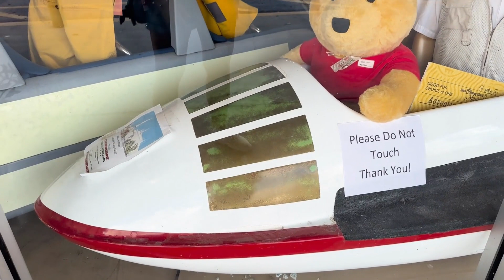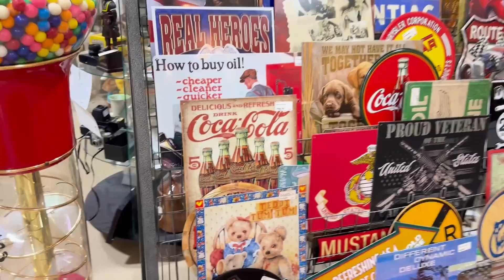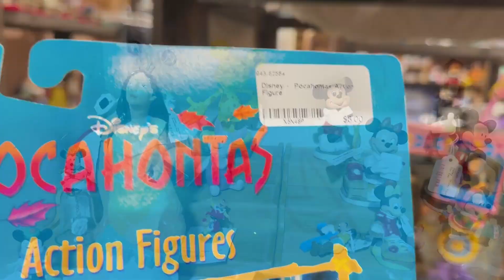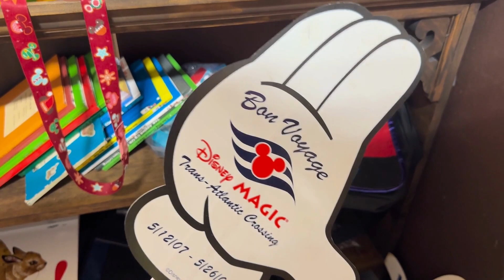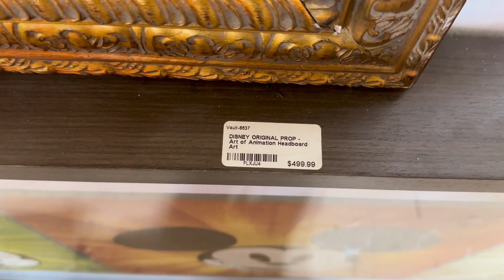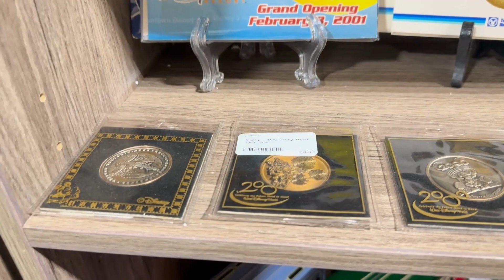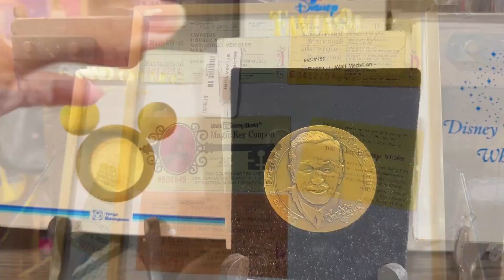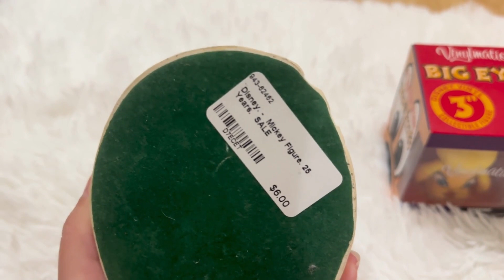Compras no Lakeland Antique Mall - Loja Secreta com PRODUTOS DISNEY (COM PREÇOS) | Indo Pra Orlando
Hoje o vídeo mostra um antiquário com diversos produtos Disney, desde pelúcias até mobília de resorts Disney.